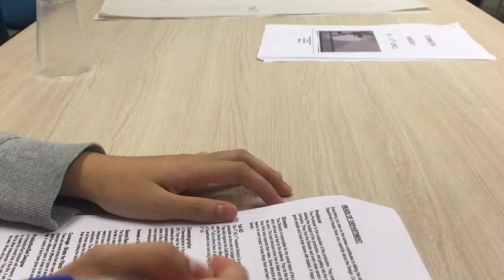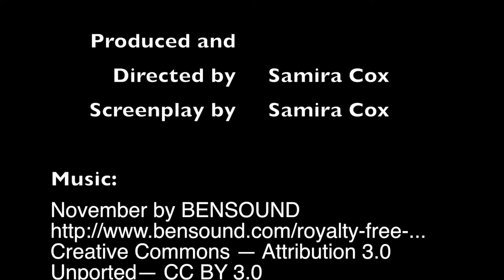What Am I Missing?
2018 Hear For You Film Festival
Winner
Best Screenplay: “WHAT AM I MISSING?” by Karen Nguyen, Samira Cox and India Cox